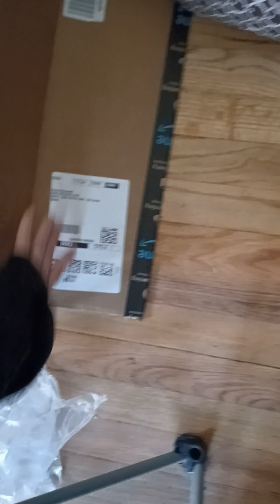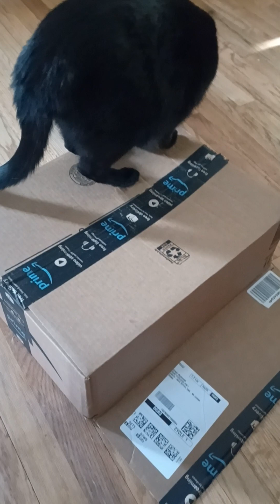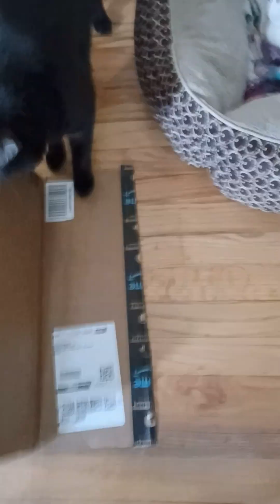Jinx trying to open a present